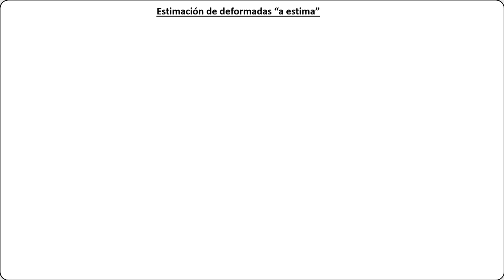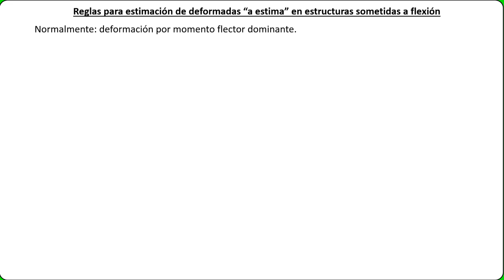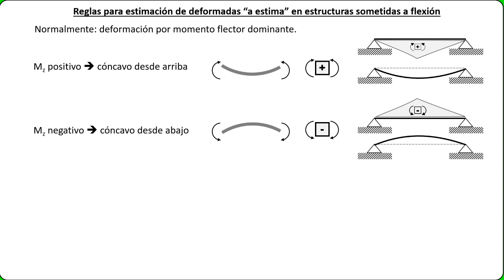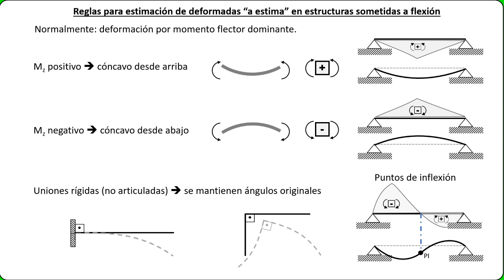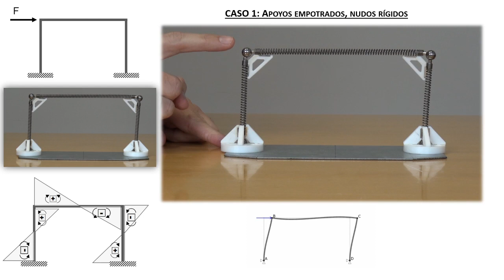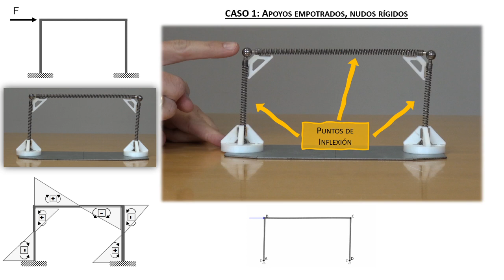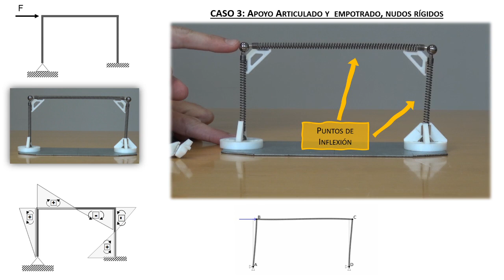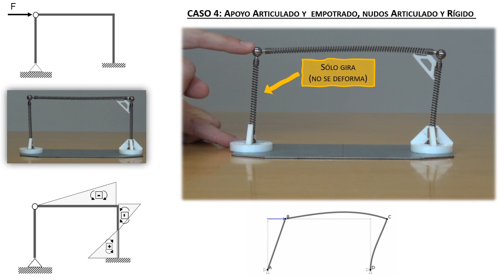Resistencia de Materiales - 5x07 - Flexión: Deformadas "a estima", puntos de inflexión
Cómo obtener la deformada aproximada ("a estima") de una viga continua, pórtico, o cualquier otra estructura sometida a flexión, siguiendo estas pocas reglas.
Ejemplos con cuatro casos, reconstruidos con una maqueta construida en el Área de Ingeniería Mecánica (por el Prof. Javier López Martínez) con piezas impresas en 3D.